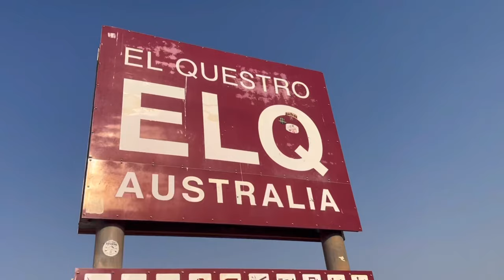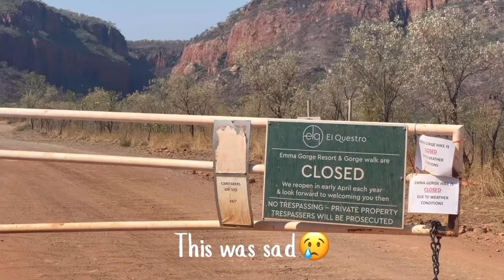My first taste of WA🫶🏽 Lake Argyle, El Questeo and Broome🧡🏜️🦂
￼My first flat tyre video has been posted to my TikTok if you’re interested☺️ First enjoy spending my first few weeks in Western Australia with me✨💫